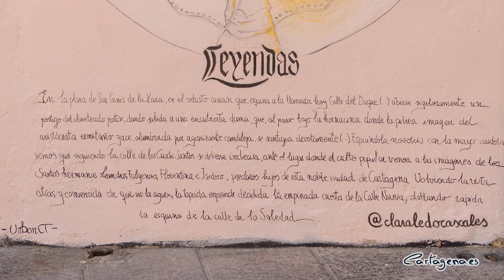Igualdad pone en valor la figura de las cartageneras ilustres con ‘Huellas de Mujer'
La Concejalía de Igualdad del Ayuntamiento de Cartagena quiere poner en valor el trabajo y la vida de mujeres cartageneras que destacaron en distintos ámbitos y que, por su condición de mujeres, han quedado relegadas a un segundo plano en la Historia.

Así, la concejalía que dirige David Martínez Noguera ha puesto en marcha este proyecto, con el nombre ‘Huellas de Mujer. Cartagena en femenino’ con el que se acercará a la ciudadanía las biografías de estas mujeres, entre las que se encuentran las escritoras Teresa Arróniz y Bosch, Josefina Soria y Aurora Saura, la actriz Antera Baus o la maestra e investigadora Erna Pérez de Puig.

Para ello, se harán públicas las biografías a través de la página web de la concejalía, a modo de reconocimiento a la labor y vida de estas mujeres y con el objetivo de darlas a conocer.

El proyecto se está desarrollando en colaboración con la doctora en Sociología María Escudero, encargada de la recopilación y revisión documental, y está abierto, a su vez, a la colaboración ciudadana.

Además, dentro de esta iniciativa, la artista cartagenera Clara Ledó ha colaborado recientemente con la concejalía en la creación de un mural en homenaje a la escritora y dama de Cruz Roja María Dolores Bas Bonal, que ya puede admirarse en la calle Cuatro Santos.

Bas Bonald, destacada feminista a principios del siglo XX, ha quedado así inmortalizada en la calle en la que vivió y murió, en pleno centro de Cartagena. Además, el Ayuntamiento de Cartagena reconoció la figura de esta destacada cartagenera poniendo su nombre a una plaza ubicada en la avenida Pintor Portela, en la Barriada de San Ginés.

“Son muchas las cartageneras que han destacado y que han sido pioneras con su creación artística, su vida o su trabajo, y que han quedado olvidadas en la Historia. Con este proyecto, les rendimos homenaje y acercamos sus historias a los cartageneros y cartageneras, para que no queden en el olvido”, ha señalado David Martínez Noguera.

MARÍA DOLORES BAS

La cartagenera María Dolores Bas nació en 1905 en la calle Cuatro Santos, en el seno de una familia acomodada. Desde muy joven sintió inquietudes literarias y no se conformó con los clichés asociados a la mujer en su tiempo, por lo que no dudó en formarse y estudiar: llegó a ser maestra y, más tarde, entró en el mundo sanitario como dama enfermera de la Cruz Roja.

Plasmó su trabajo, estudios, formación y otros datos recopilados de distintas obras profesionales en su libro ‘Vademédum de la dama enfermera y auxiliares sanitarios’, un compendio para que las enfermeras de su época pudieran, en momentos de urgencia, recordar rápidamente conocimientos ya adquiridos.

Otra de sus obras más reconocidas es ‘Leyendas’, publicada por primera vez en 1923, un volumen en el que personajes históricos se convierten en protagonistas de historias sobre amor, misterios, honor o sucesos paranormales.

María Dolores Bas, activa feminista, dedicó la primera edición de este libro a Carmen de Burgos, representante del feminismo español de la época. Fiel defensora del movimiento feminista, defendió sus ideas en numerosos artículos en prensa local y nacional, y como ponente en conferencias.

Falleció de forma prematura en 1930, a la edad de 25 años, dejando una obra corta pero intensa. Con el mural que Clara Ledó ha firmado en la calle Cuatro Santos, la escritora y enfermera cartagenera volverá a ser protagonista en la misma calle en la que vivió.